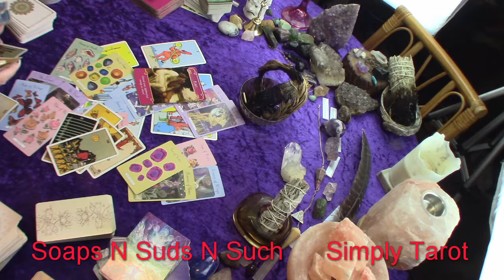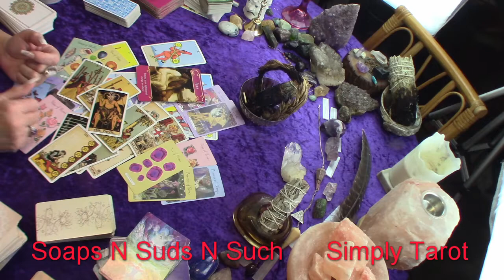Scorpio my oh my! Look deeply! Differences don't have to be a bad thing